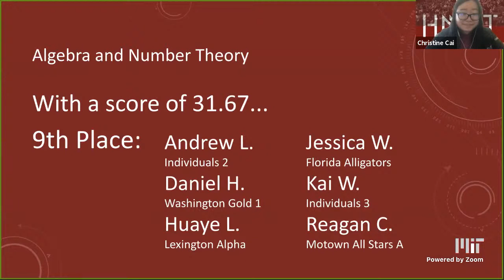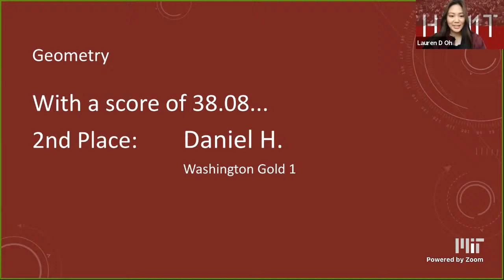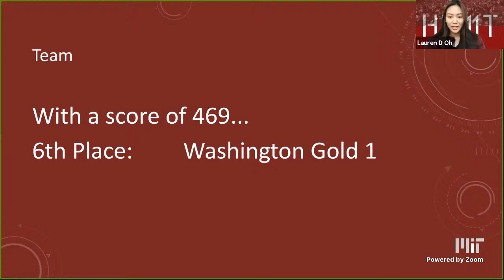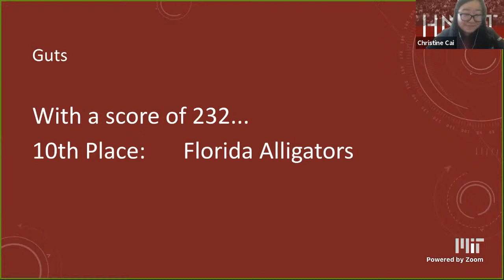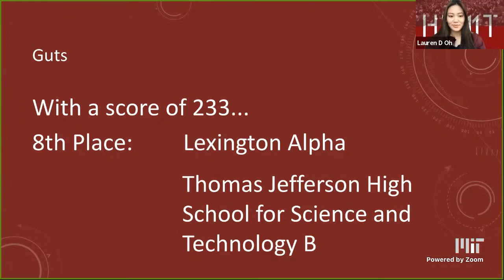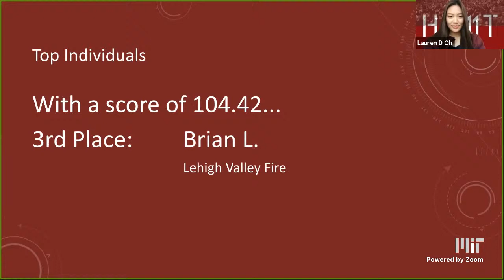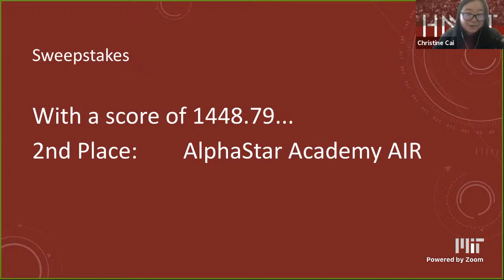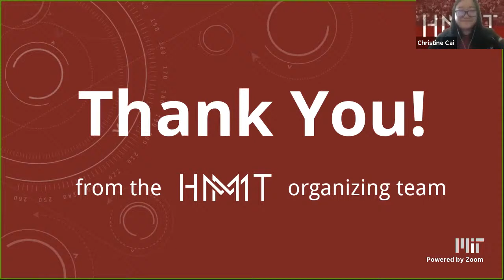HMMT Awards Ceremony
Welcome to the HMMT Awards Ceremony!